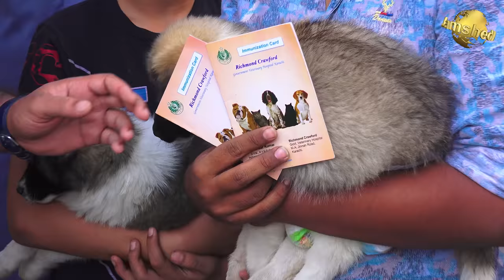Dogs Market Saddar Karachi 28-11-2021 | Siberian Husky German Shepherd Dalmatian Labrador Retriever